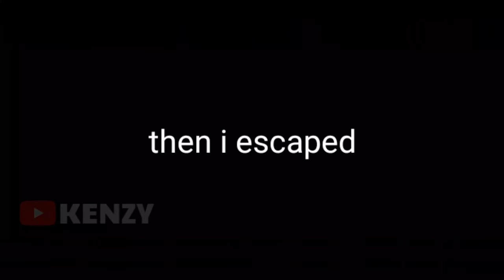ALDOUS STACKS HACK | Mobile Legends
Hi everyone ! Back with another aldous video as i promised ! Hope you like it!:)